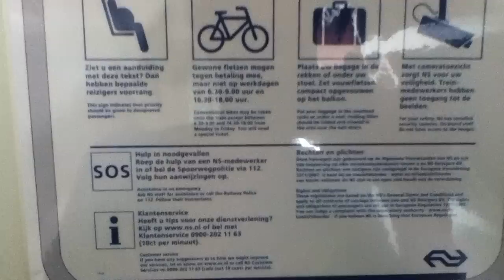Deurpaneel Mat 64 / Plan V met driehoeksleutel!!!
Het deurpaneel die ik een plaatsje heb gegeven bij de schuifdeur van mijn slaapkamer! De driehoeksleutel die ik van een machinist gekregen heb past er ook in!